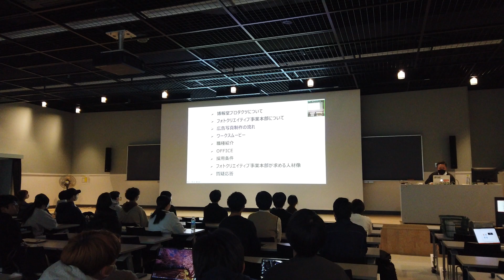【就活】学内にて就職説明会多数開催！【R5｜Short Vol.9】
6月1日に就職活動選考が解禁となり、学内でも説明会が多数開催されています。
今年は例年以上に、卒業生が説明会に登場。現場の生の声を直接聞ける説明会は、1・2年生の参加もできるので積極的に参加しましょう。
4年ぶり開催の機材展、七夕祭もあり7月も目が離せません！